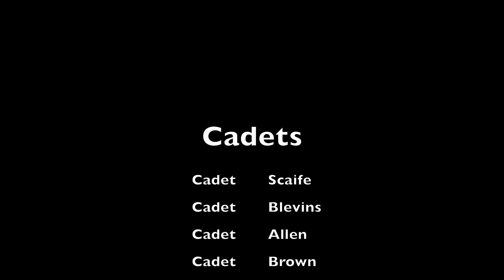Immersion Opening Video